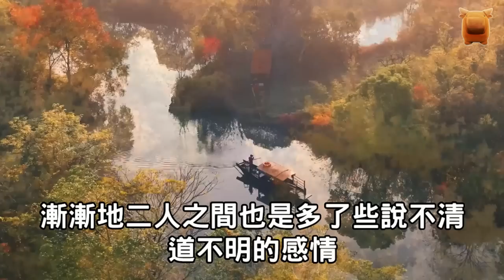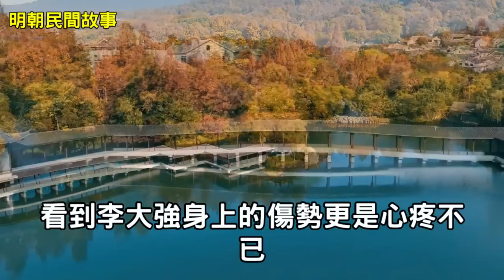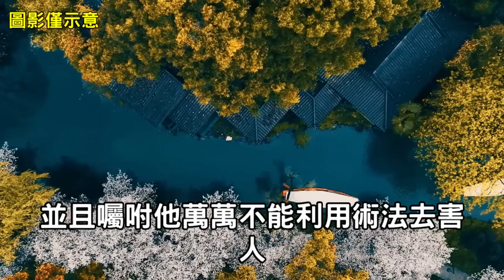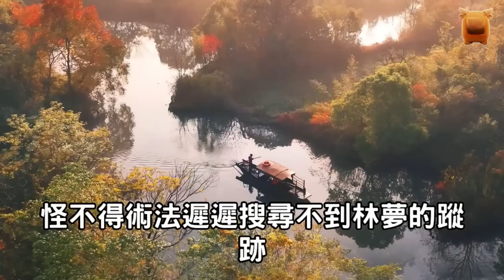男子吃喜宴，卻被女僕拉進屋內，男子說：我真忍不住了...